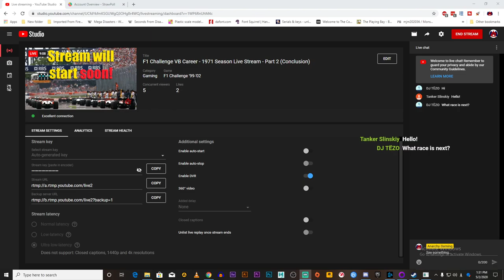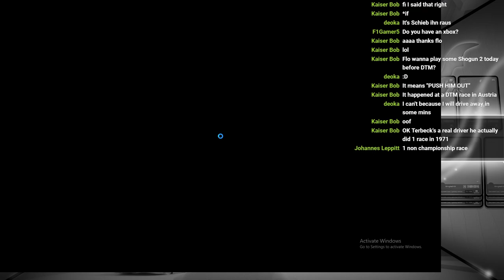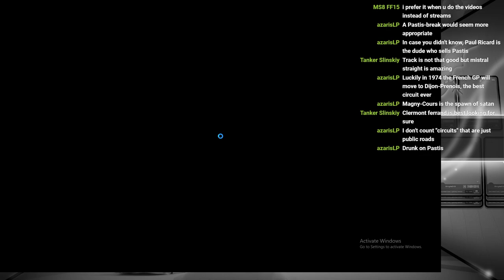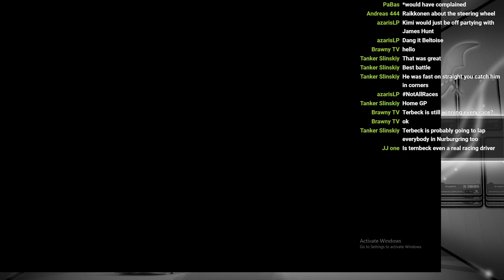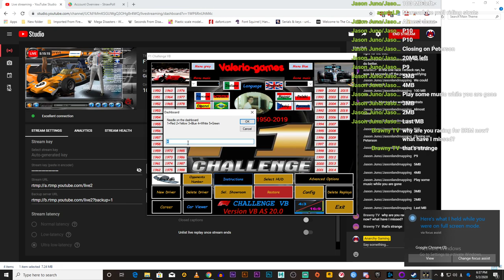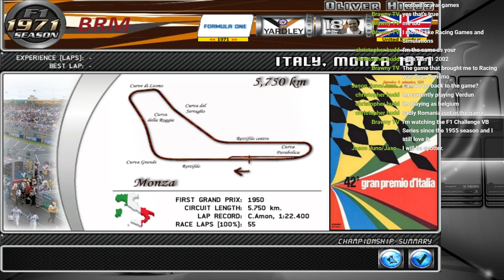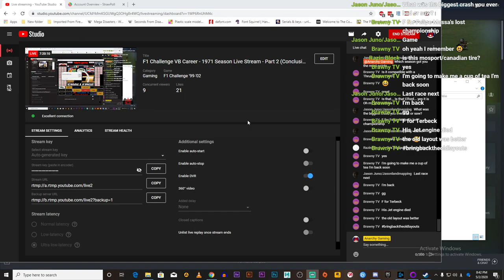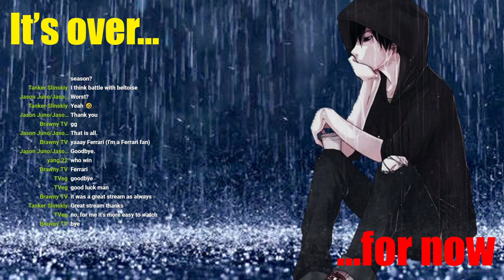F1 Challenge VB Career - 1971 Season Live Stream - Part 2 (Conclusion)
or

My Rig:
MB: Gigabite Aorus x470 Ultra Gameing
CPU: AMD Ryzen 7 2nd gen. 2700x 8 Core @3.700 MHz
CPU Fan: Cooler Master Hyper h412r
GPU: Gigabyte nVidia GeGorce RTX 2070 Super 8Gb Gaming OC
RAM: Corsair Vengeace LPX Black edition 16Gb dual channel @ 3000MHz 15Cl
SSD: Samsung Evo 860 250Gb 256mbs
HDD: Western Digital 1Tb 7200rpm
HDD: Seagate Barracuda 2Tb 7200rpm
PSU: Corsair CX650
Case: DeepCool Matrex 70
Key Board: Microsoft Wireless 2000
Mouse: Microsoft Wireless 2000
Wheel: Thrustmaster T150 RS + Thrustmaster T3PA Pedal Set + Thrustmaster TH8A shifter
Joystick: Genius MetalStrike Pro